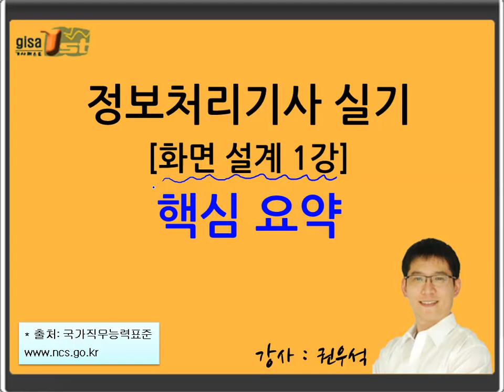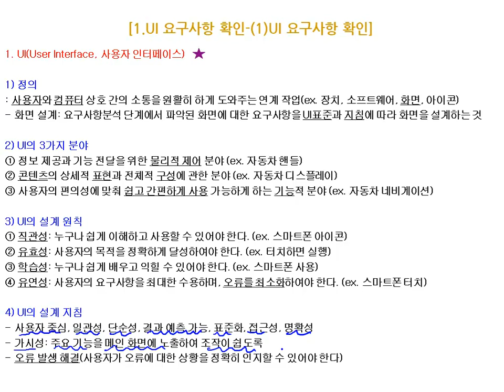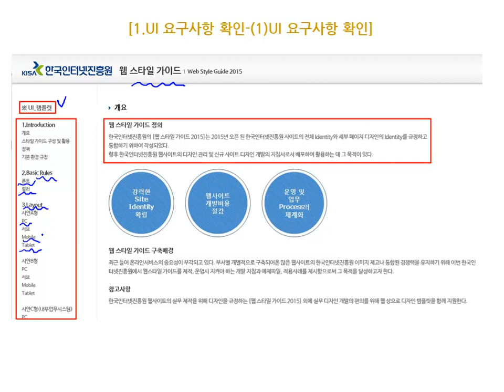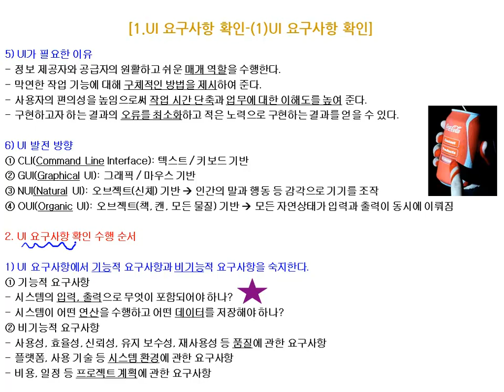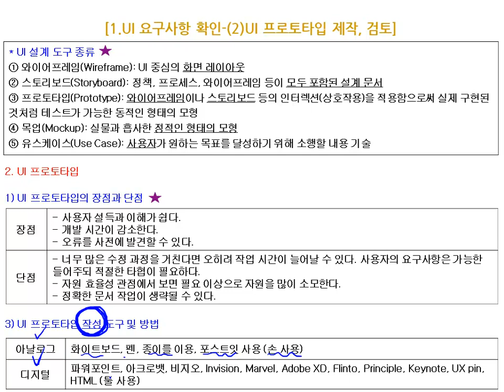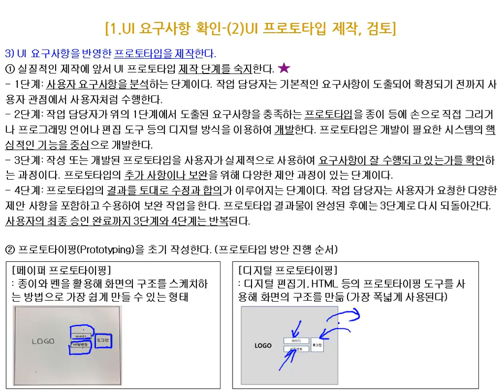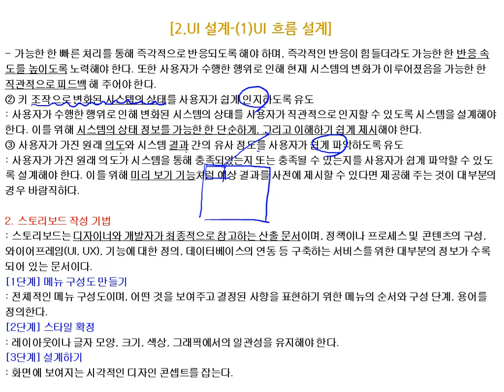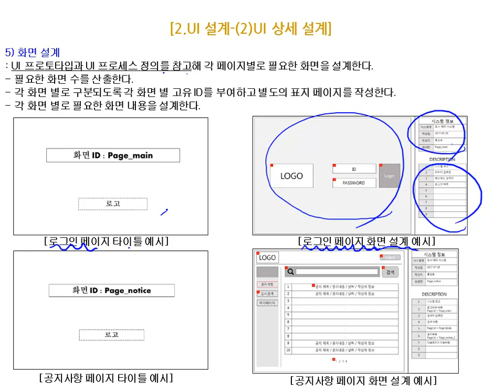[에듀온 정보처리] 정보처리기사 실기 화면설계 [실기] 핵심 요약